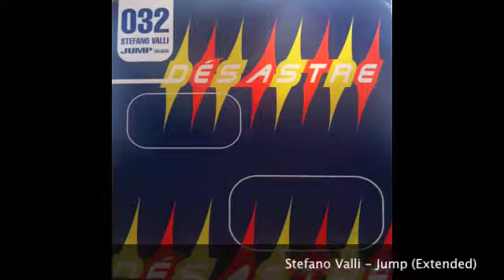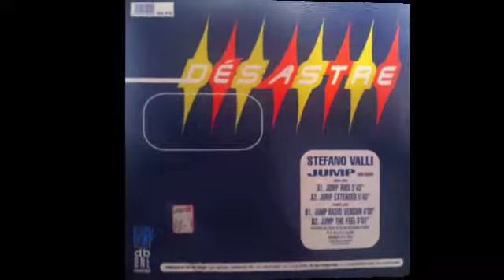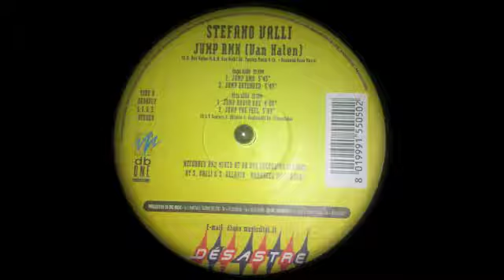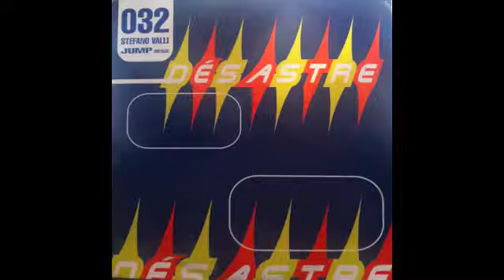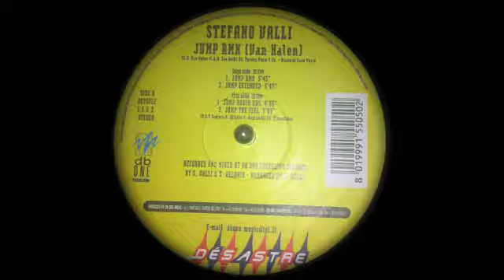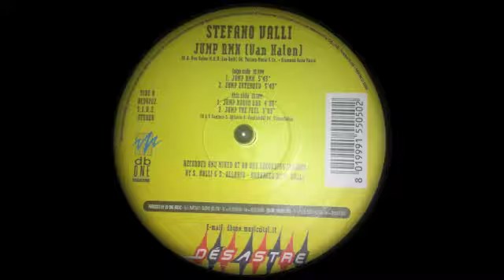Stefano Valli - Jump (Extended)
Stefano Valli -- Jump Rmx (Van Halen)
A2 Jump (Extended)
Label:
Désastre Records -- DES 9702
Format:
Vinyl, 12"
Country:
Italy
Released:
1997
Genre:
Electronic
Style:
Progressive Trance